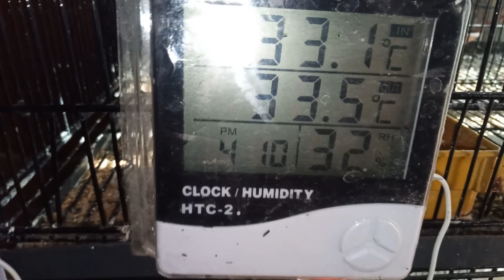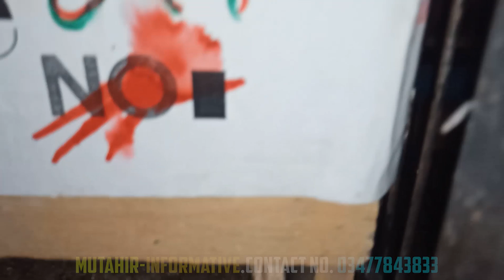Some breeder pairs Looking for new shelter & information about Humidity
The Mutahir informative and entertainment is very informative channel.
Sunday birds market
Videos= = =